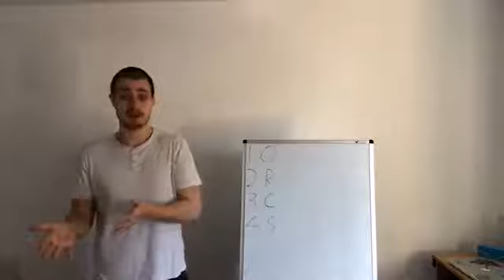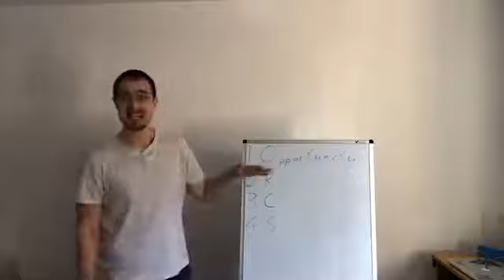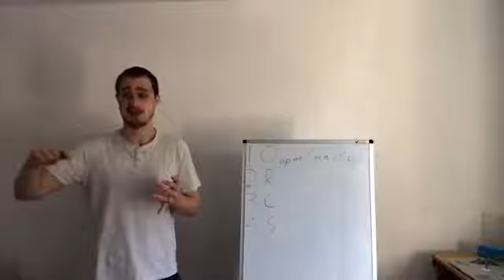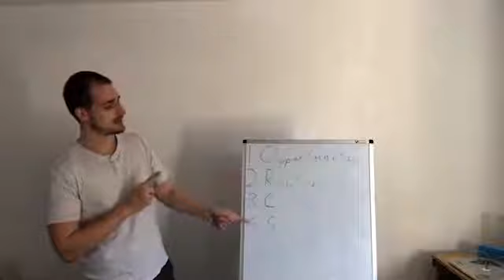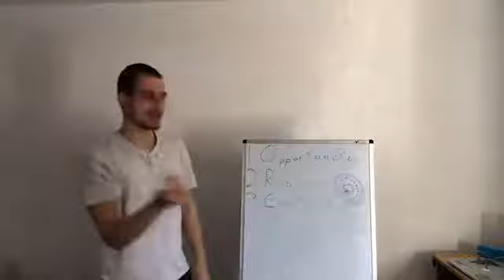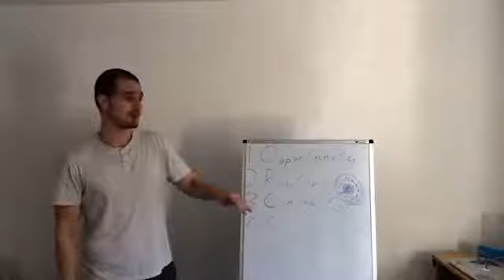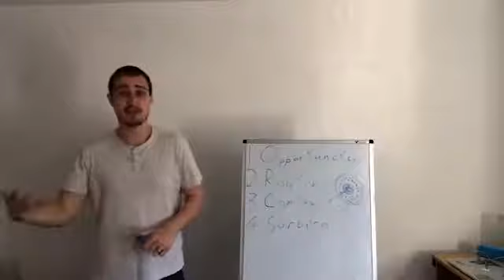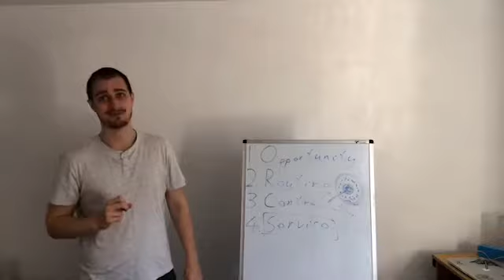What 24 people have taught me about dealing with COVID-19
On the Author Your Life Podcast I interview 24 leaders from 13 countries around the world to get help dealing with the Global Pandemic we now face.

In this video, you will learn the four key takeaways from these conversations that you can use in your life to stay strong, hopeful and focused during this time.